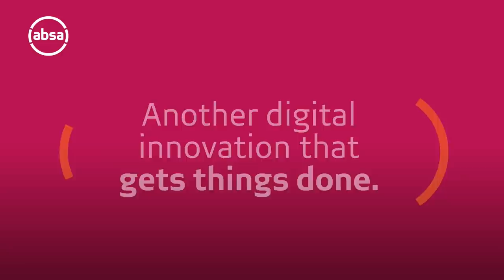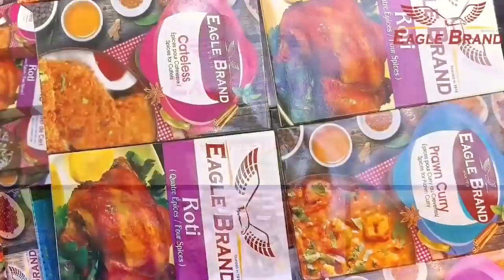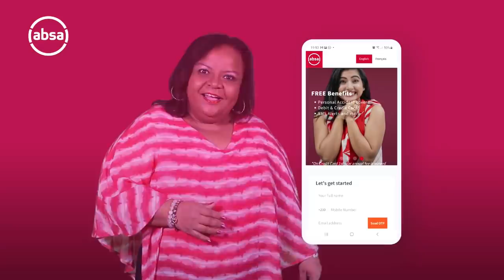Angus Road, polémique autour du Speaker, Britam, situation politique : Duval répond à nos questions